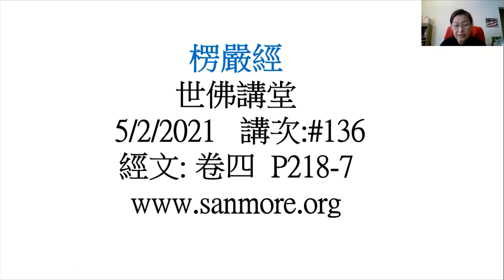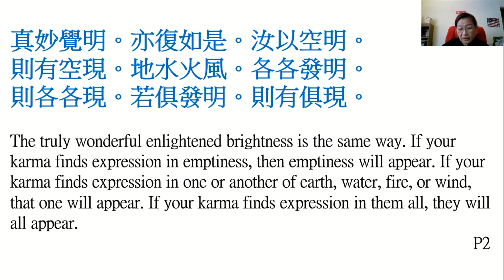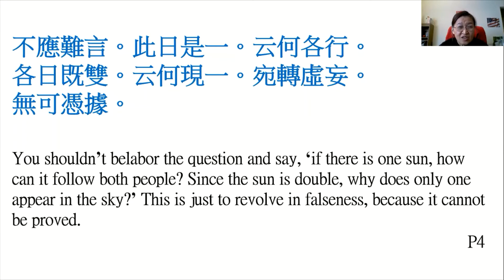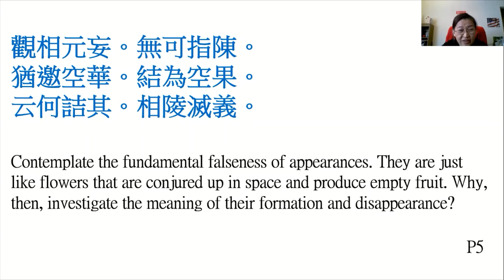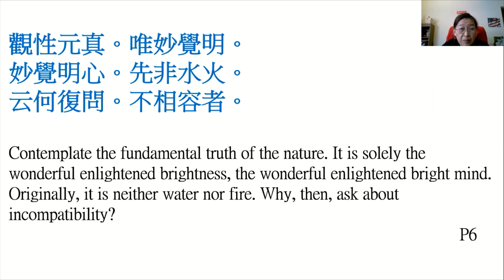許麗雲 楞嚴經# 136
Shurangama Sutra #136
Sutra English translation by Ten Thousand Buddhas City.